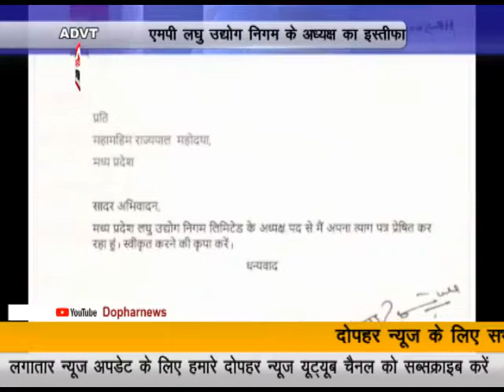एमपी लघु उद्योग निगम के अध्यक्ष का इस्तीफा